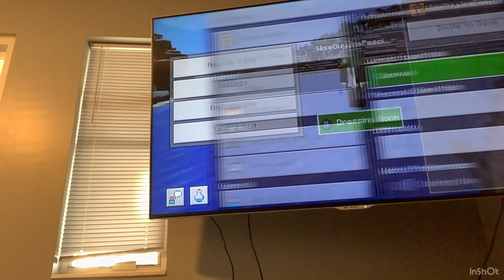I built my house